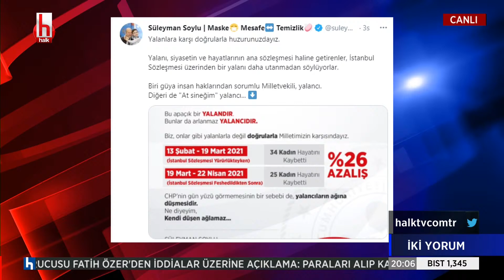Murat Sabuncu: Büyük adaletsizliklere susuyorlar, garip gurabaya ağlata ağlata ceza kesiyorlar...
Levent Gültekin ve Murat Sabuncu seslerin kısıldığı bu dönemde gerçekleri söylüyorlar. İki Yorum her pazartesi ve perşembe günleri saat 20.00 ile 21.00 arasında Halk TV’de.
Konuşmaya tartışmaya en çok ihtiyaç duyduğumuz, seslerin kısıldığı bu dönemde Levent Gültekin Murat Sabuncu gerçekleri anlatıyorlar...Hem de sadece göz önünde olanları değil, çoğu zaman saklanmak istenenleri ya da perde arkasında olanları gözler önüne seriyorlar. Levent Gültekin ve Murat Sabuncu'nun değerlendirmeleriyle 'İki Yorum' her pazartesi ve perşembe saat 20.00 ile 21.00 arasında Halk TV’de.